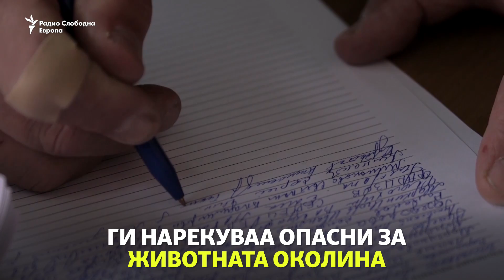Мега депонија во Русија и покрај протестите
Отпадот од Москва, со возови ќе се транспортира на илјада километри од главниот град, на нова гигантска депонија. Локалното население протестира, но изгледа безуспешно.